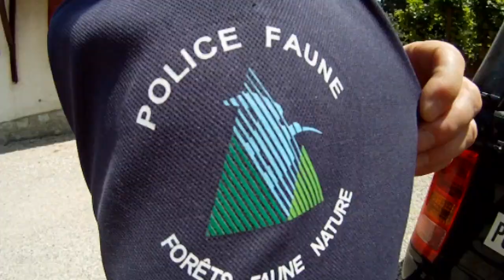"Coco Rock'n'Roll" le perroquet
Un beau jour, nous avons reçu la visite surprise d'un perroquet. Voici ce moment unique avec ce nouvel ami inattendu.